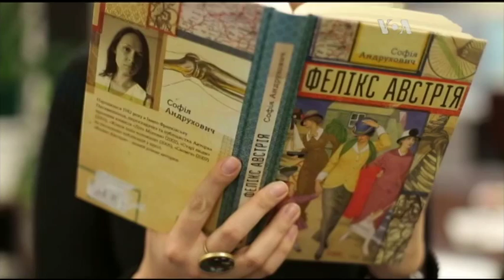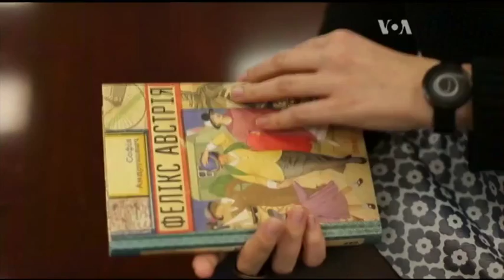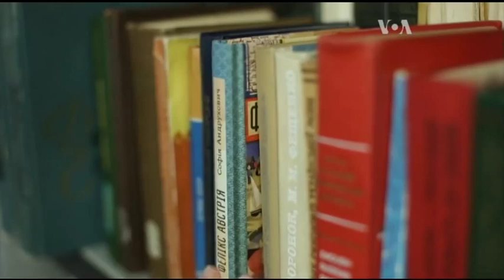Чи можуть українці бути єдиними? - письменниця шукає відповідь. Відео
Українська письменниця Софія Андрухович презентувала у Вашингтоні свою останню книжку - “Фелікс Австрія”.